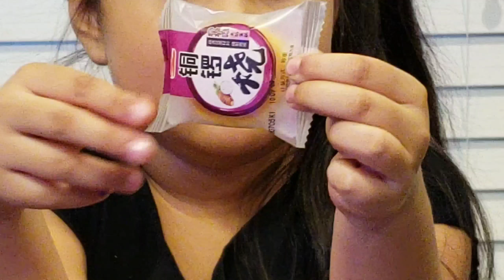Trying Japanese And Chinese Candy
• Track Info: Title: Cha Cappella Artist: Jimmy Fontanez, Media Right Productions Genre: Jazz & Blues Mood: Happy Download